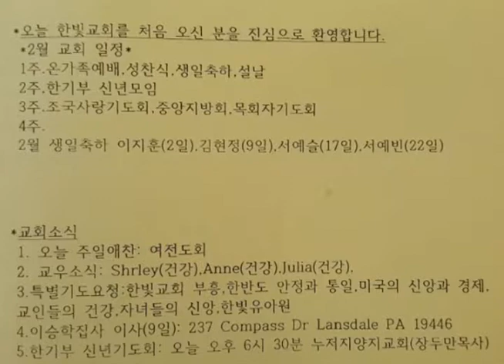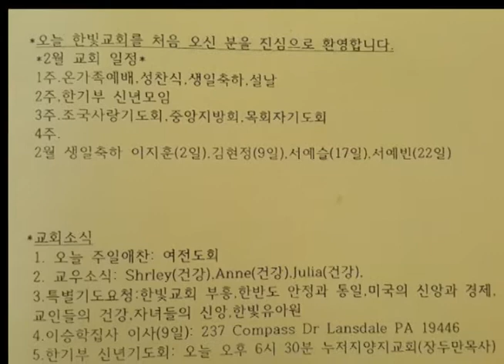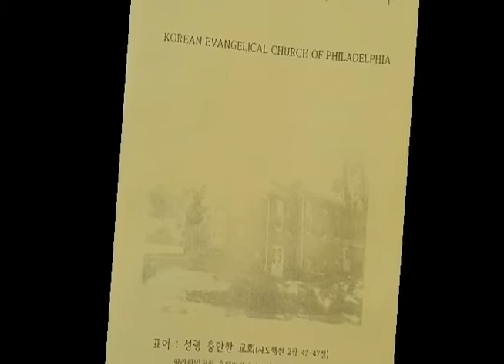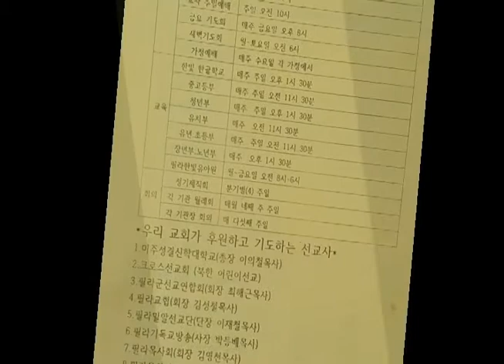필라한빛성결교회(2019년 2월10일)주일예배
말씀:Earl Anders 목사님
제목:예수님이 오십니다.
본문:누가복음21장20절-28절
축도:이대우 목사님